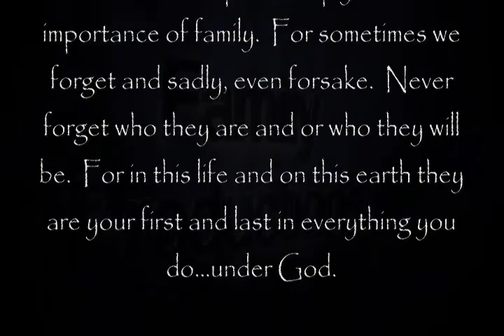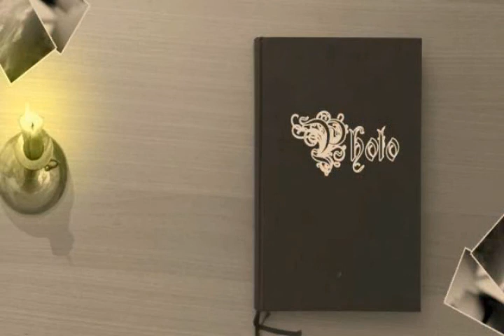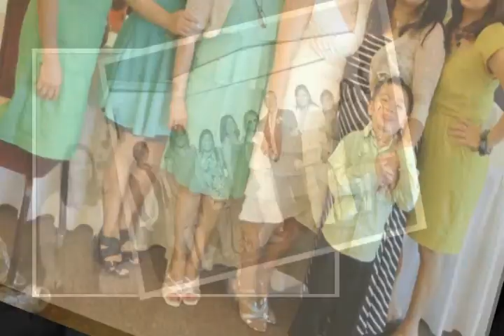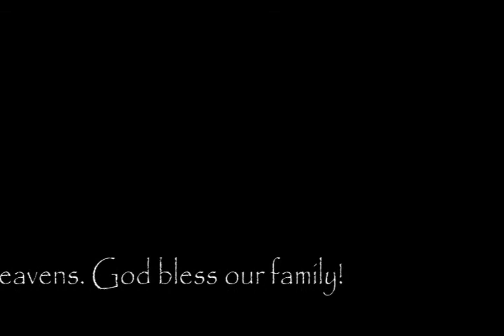Family, the Epicenter